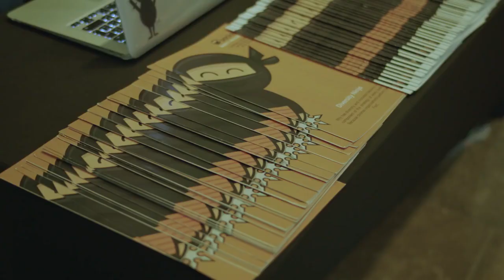Google Cloud Support: Social Talent's Story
Founded in 2010 by Jonathan Campbell and Vincent O’Donoghue, Social Talent has been redefining the HR recruiting industry with a little help from the Google Cloud support team.